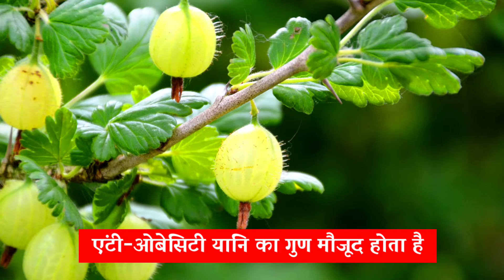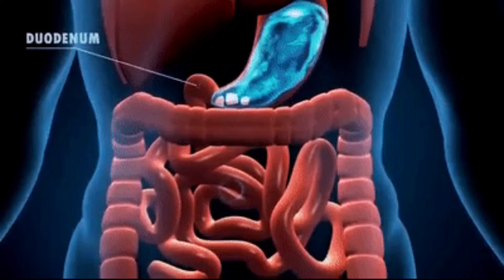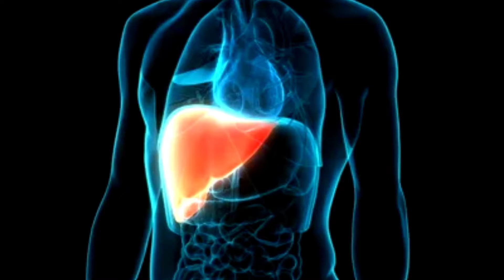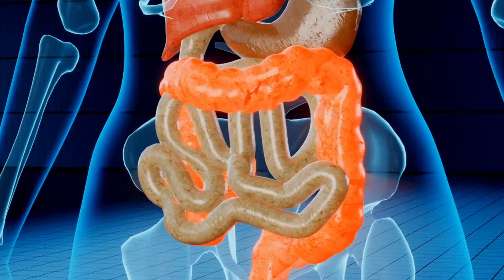Awla Juice Peene Ke Fayde ! आंवला जूस के फायदे ! Amla Juice Pine ke Fayde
Content covered:-
रोजाना आंवला जूस पीने से क्या होता है?

सुबह खाली पेट आंवले का जूस पीने से क्या फायदा होता है?

आमला जूस कितने दिन तक पीना चाहिए?

आंवले का जूस दिन में कितनी बार पीना चाहिए?

Amla juice peene ke fayde uses

Amla juice peene ke fayde side effects

amla juice ke fayde for hair

आमला जूस पीने का सही तरीका

एलोवेरा और आंवला जूस के फायदे

patanjali amla juice

patanjali amla juice ke fayde

The right way to drink amla juice

Benefits of Aloe Vera and Amla Juice

Patanjali Amla Juice

آملہ کا رس پینے کے فائدے کا استعمال کرتا ہے۔

آملہ جوس پینے کے فائدے کے مضر اثرات

آملہ کے جوس کے فوائد

بالوں کے لیے آملہ کا رس

آملا جوس پینے کا صحیح طریقہ

ایلوویرا اور آنولا جوس کے فوائد

پتنجلی آملہ کا رس

پتنجلی آملہ جوس کے فائدے